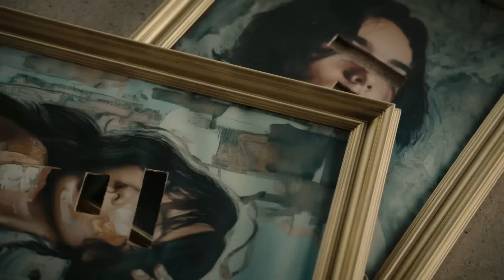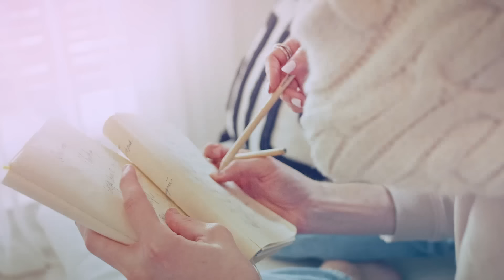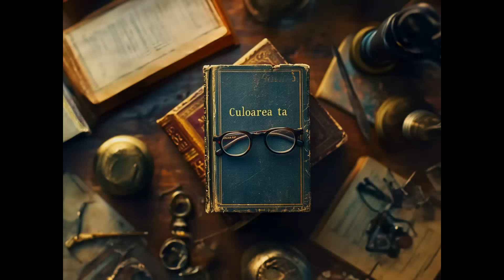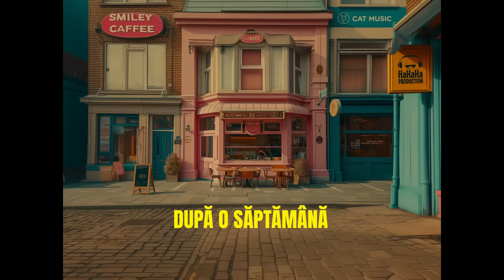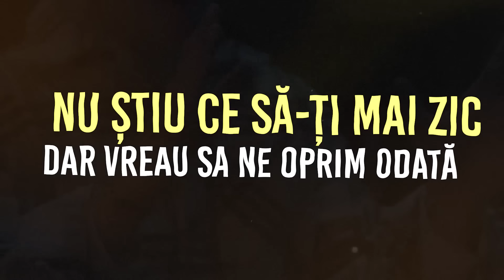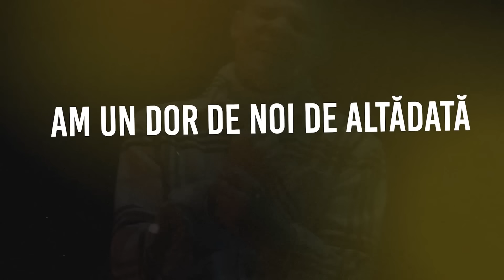Muzica Noua 2024 Romaneasca Mai 🎵 Mix Melodii Noi 2024 Romanesti 🎵 Hituri Noi 2024 Romanesti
Tracklist-ul mix-ului:
00:00 - Andia - De la Dela ｜ Official Video
03:20 - MIRA x rares - Să Fii Tu ｜ Official Video
06:41 - Connect-R - Angela ｜ Official Video
09:57 - Edward Sanda - Senorita ｜ Official Video
13:09 - Tania Turtureanu - Iubește-mă (Videoclip Oficial)
17:34 - ELENA - Cel mai bun om de pe pamant ｜ Official Video
20:30 - Smiley - Culoarea ta ｜ Official Music Video
23:38 - Lidia Buble - Rosu nuclear M⧸V
26:14 - Oana Radu - Suna Ocupat, Iar Suna (Videoclip Oficial)
28:55 - 3 Sud Est - In camera ta ｜ Video Oficial
32:19 - MIRA - Ce Ai Tu ｜ Official Video
35:04 - @CleopatraStratan - M-ai indragostit ｜ Official Video
38:05 - Cleopatra Stratan x @porcaricristian - Inchide usa M⧸V
40:48 - Feli - Ne Iubim (Official Music Video)
43:58 - Cristian Porcari - Chef de Cearta (Official Lyric Video)
46:57 - EMY ALUPEI x JUNO x DJ SAVA - Fraiere 💔 M⧸V
49:50 - Nicoleta Nuca - Nenorocit M⧸V
53:04 - ADDA - Asa e dragostea ｜ (Official Visualizer)
56:08 - Dj Sava x Adriana Onci x Connect-R - Numar Zilele M⧸V
59:40 - ANDREEA BALAN - Superindragostiti ｜ Official Video
01:03:01 - NANE x @Smiley - GOALĂ (video oficial) 💔
01:05:36 - Cally Roda x @ADDA. - Aleea ｜ Official Video
01:08:42 - Adriana Onci - Noi 2 incognito M⧸V
01:11:29 - Ana Baniciu - Norocul tau (Official Video)
01:14:37 - MIRA x Theo Rose - Ca-n România